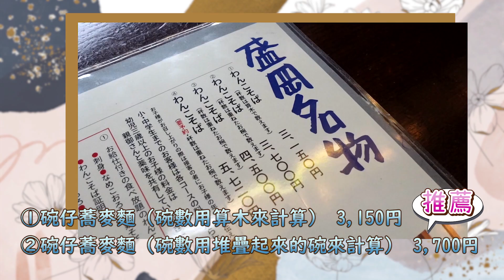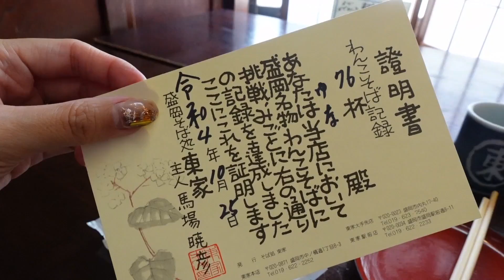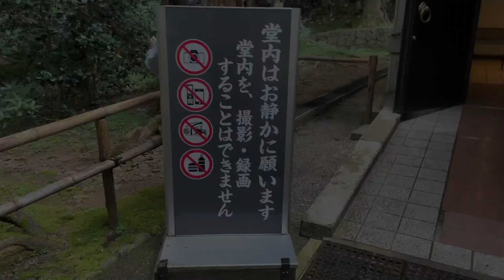【岩手】名物碗子蕎麥麵是什麼呢？來挑戰極限椀子蕎麥麵 | 東北 | 岩手縣 | 日本旅遊 | 美食